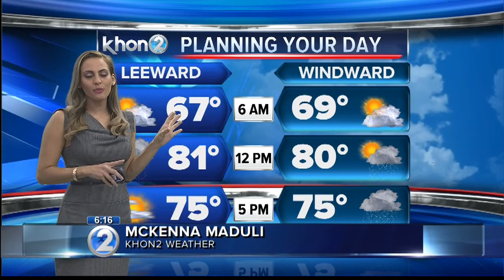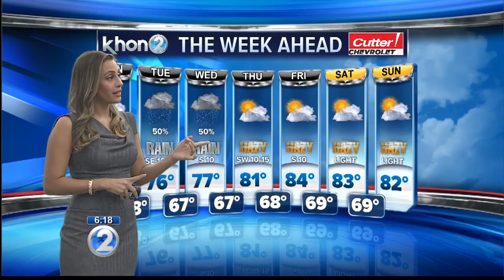KHON2 Weather Forecast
A surface low developing in the vicinity of the islands will result in wet and unsettled weather from Tuesday through Wednesday.